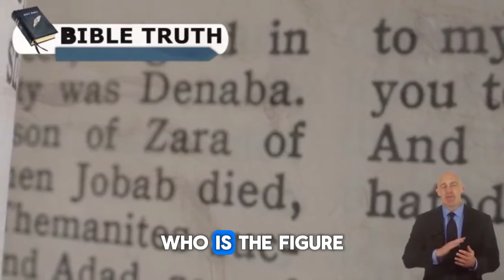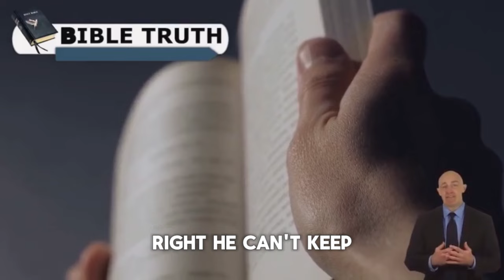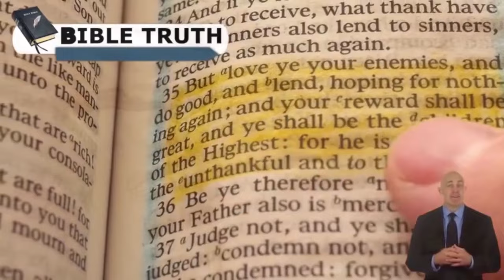Pastor Gino Jennings: They Mocks God on Live TV Then THIS Happens | APR 25, 2024